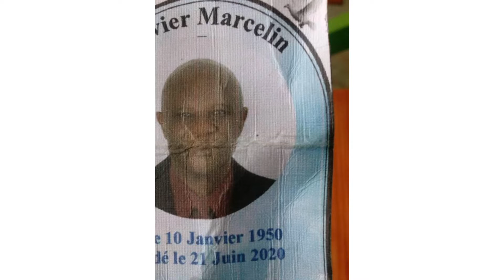Key Glock - Proud (Official Video) REACTION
What’s up peeps today were reacting to Key Glock - Proud (Official Video). Key Glock finally speaks up since the death of his cousin and brother Young Dolph and this time he’s throwing away the humbleness he had and is ready to make Dolph proud and Carry PRE to the next generation. In the song he knows how he ready to move and knows Dolph is watching down on him proud and his aunty and ready to make them proud by going to the next level he knows he can. Absolute Flames🔥 looking forward to more great videos and the crazy things keep coming. The Reactions won’t stop. 😎